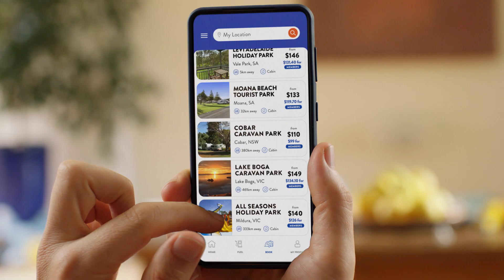Discover All Seasons Holiday Park: A Featured Destination of G'day Parks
G'day Parks feature All Seasons Holiday Park as hero park to go to!

All Seasons Holiday Park, the family friendly holiday park with great accommodation and caravan sites in Mildura, Victoria, Australia!